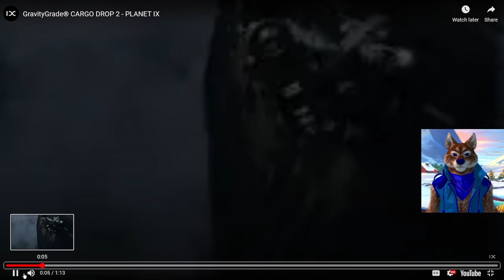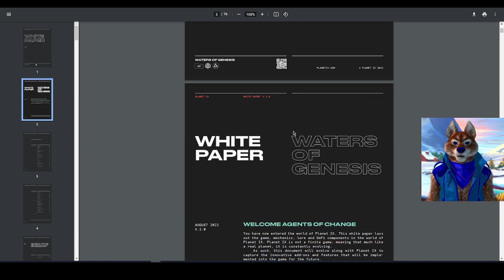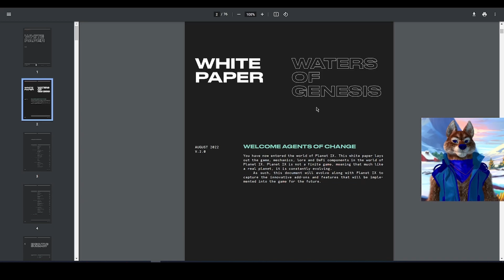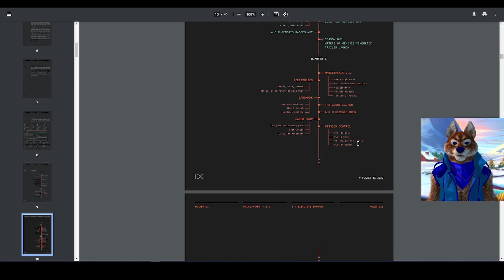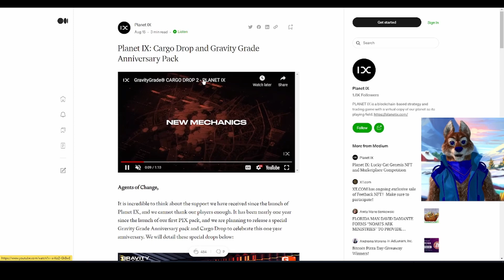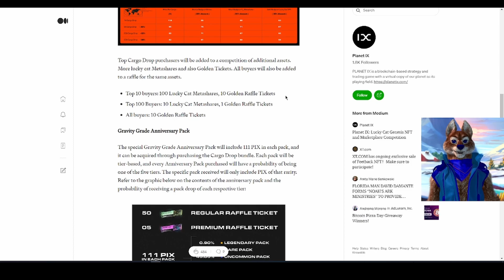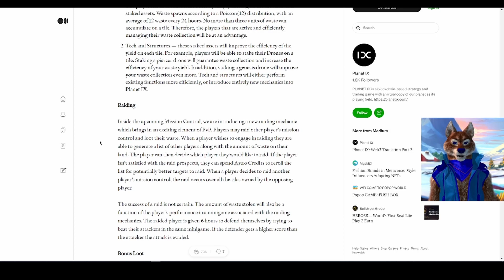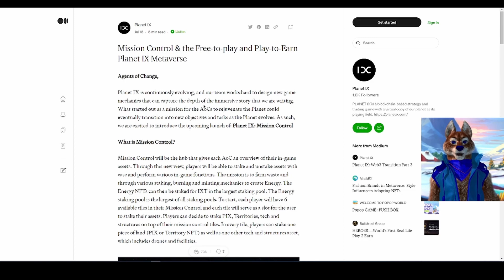PLANET IX CARGO DROP AND GRAVITY GRADE ANNIVERSARY PACK I BIG UPDATE IS HAPPENING ON PLANET IX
discords:mocker22#8596